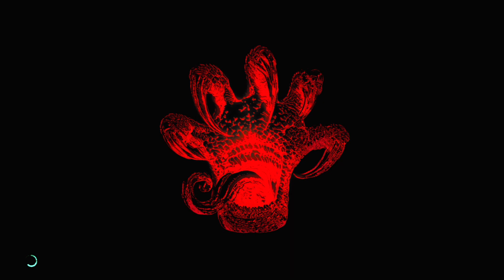Devil May Cry 5 - "Missione Segreta 1/Secret Mission 1"